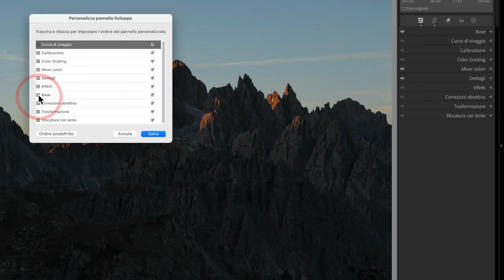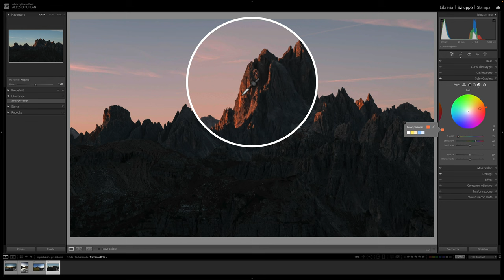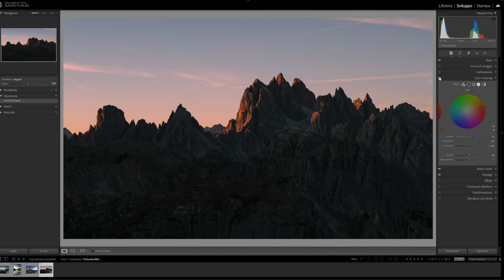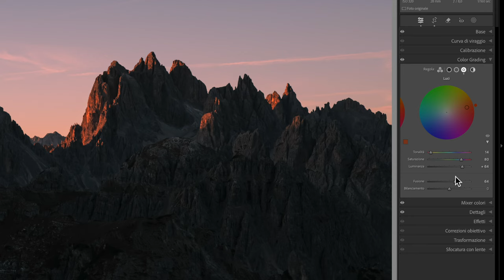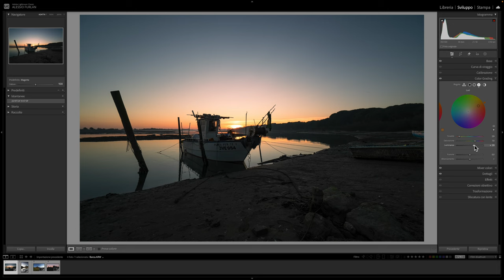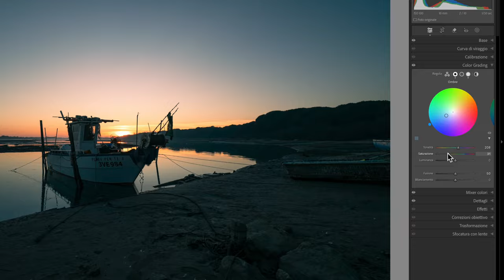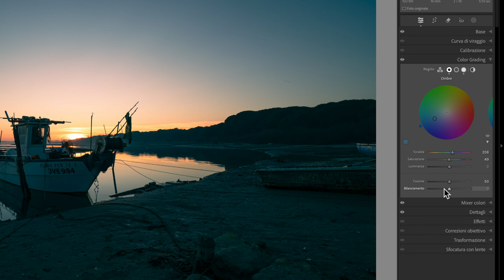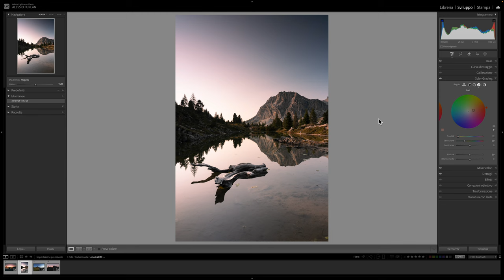Come fare COLOR GRADING dei TRAMONTI e PAESAGGI con Lightroom!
In questo video ti mostro come puoi fare un COLOR GRADING professionale con Adobe Lightroom Classci CC per enfatizzare i tramonti nei paesaggi! La tecnica potrai replicarla facilmente anche con Capture One!